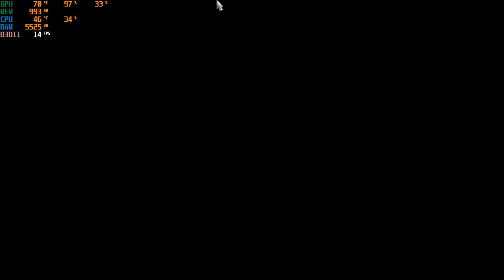[ETS2 1.36] Xe Giường Nằm Đi Hà Nội - Thanh Hóa |Map Việt Nam - Thaco Mobihome 2015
Bản quyền mod/model thuộc về An Lucci